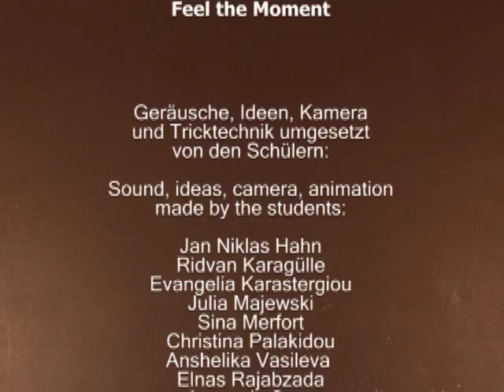Fuehle Den Moment - Feel the Moment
OTTOmani's workshop movie realized by a group of 12 students in Hamburg (D) during "Mo & Friese" Film Festival.